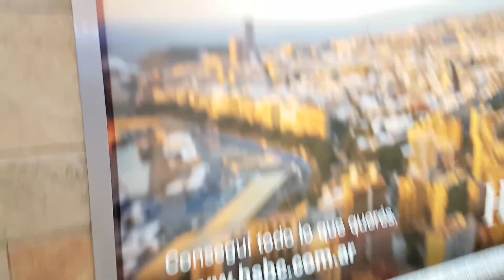Back to Argentina - Winter 2017